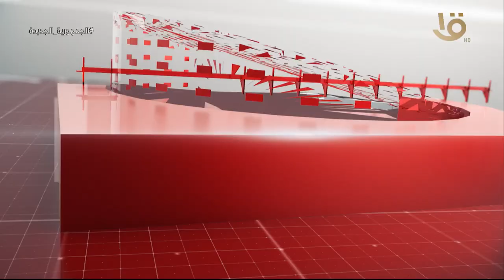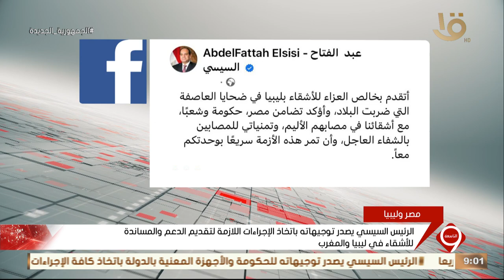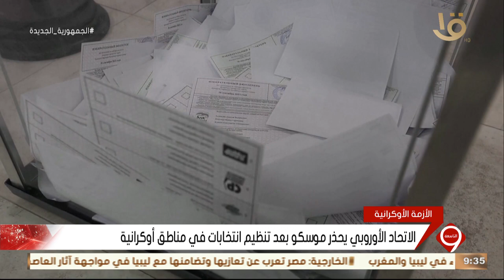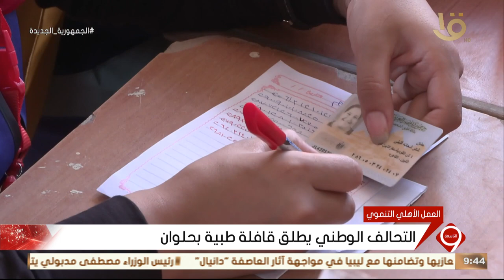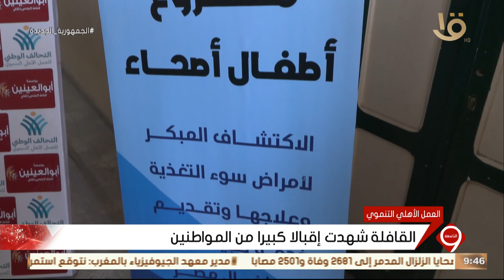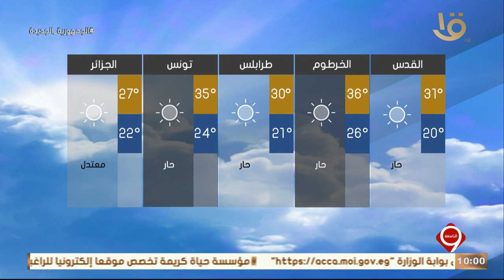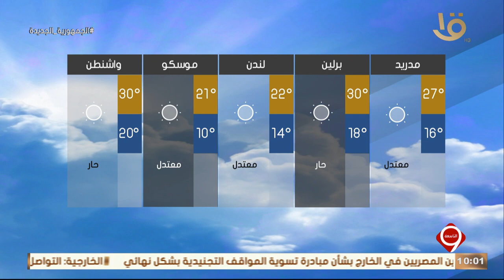نشرة التاسعة | أهم الأخبار السياسية والاقتصادية محليا وعالميا .. وحلقة 11‪-‬9‪-‬2023 ‬‬